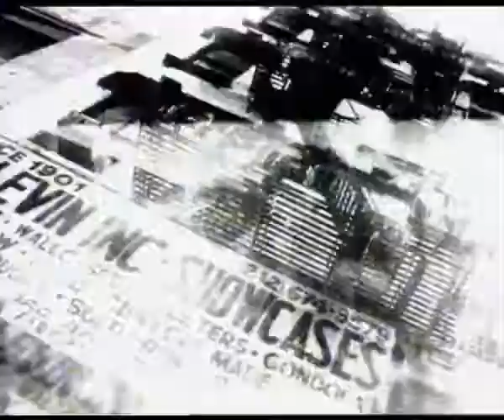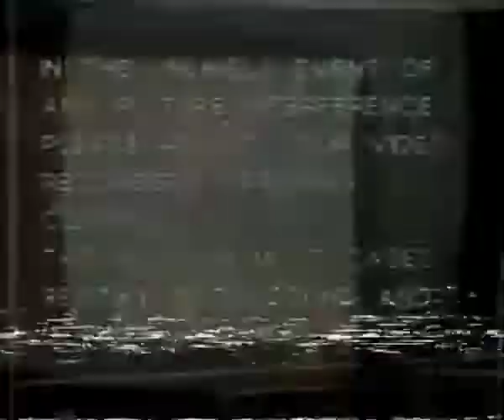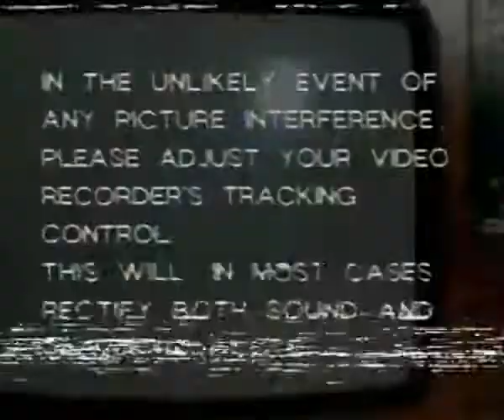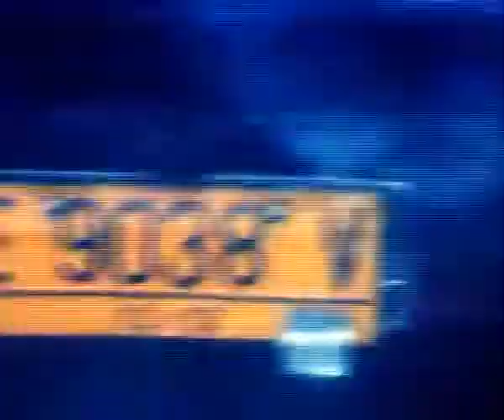colorStar - Running in the City (Unofficial Fan Video)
video: Adrián Németh, YouTube: thenewsade

colorStar (Heavenicetrip!):
Keleti András
Szalay Péter
Farkas Zoltán
Balahoczky István

Közreműködtek:
Bertók Tibor
Kepes Juli